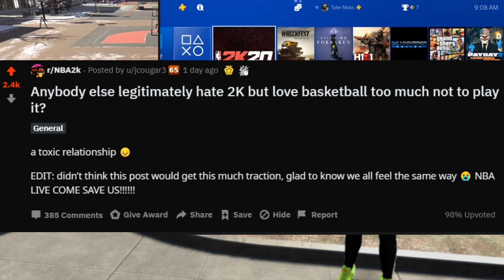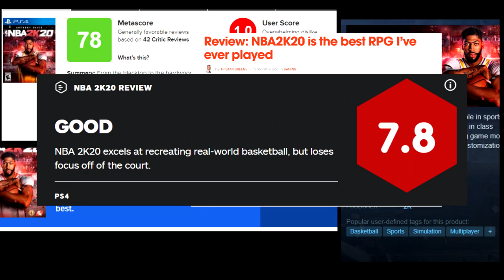I just want to play basketball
It shouldn't have to be this way.